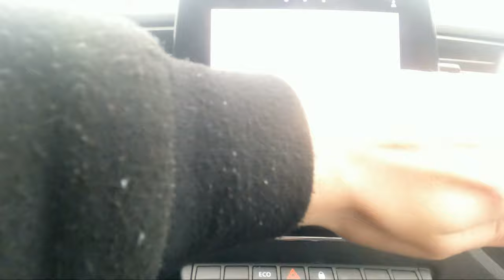MET DE HUURWAGEN OP STAP - vlog 1726 SycoTV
Bedankt voor deze leuke ervaring mee te maken stapp.in

➡️ Reacties regels ⬅️

1️⃣ Er word niemand uitgescholden
2️⃣ Ongepaste reacties worden door admins verwijderd
3️⃣ Geen reclame naar een andere youtube kanaal
4️⃣ Algemeen geen reclame
5️⃣ Reageren kan in het Nederlands of in het Engels andere talen worden verwijderd
6️⃣ Cyberpesten word gemeld aan YouTube
7️⃣ Hou het deftig en leuk om te reageren. Geen negative reacties

➡️ Donatie pagina ⬅️

▶️ Een livestream